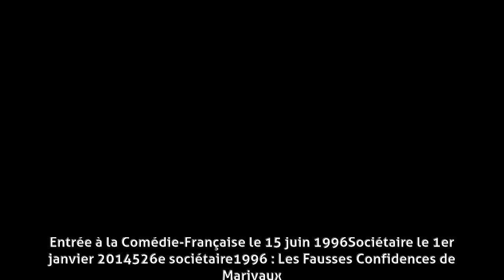Nicolas Lormeau - Carrière à la Comédie-Française